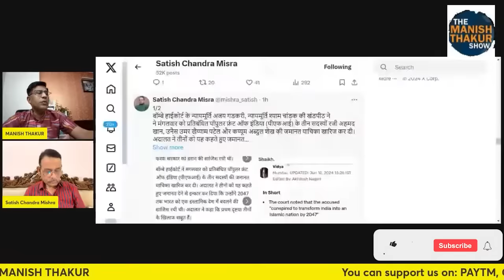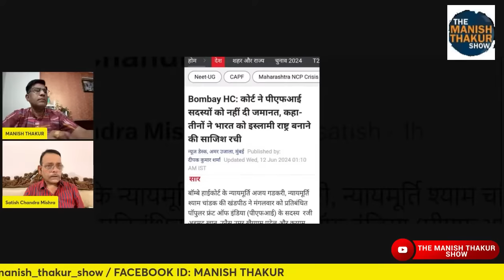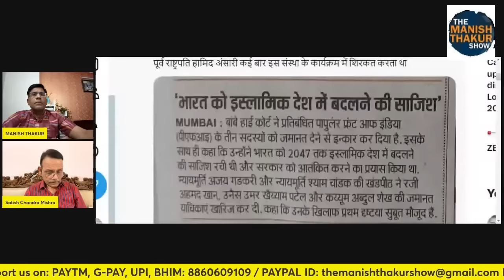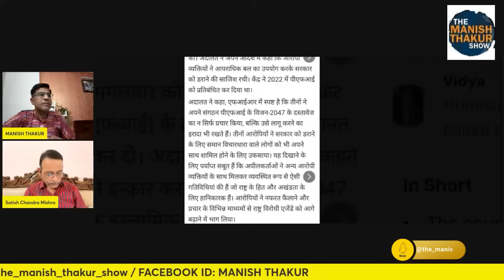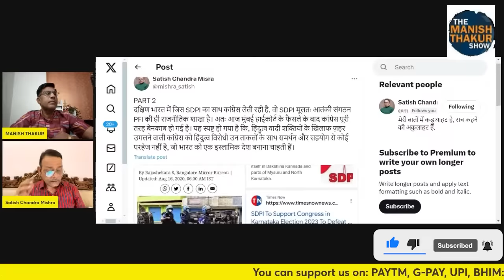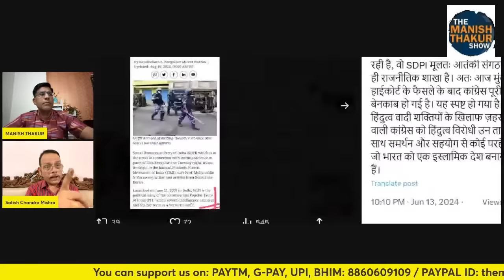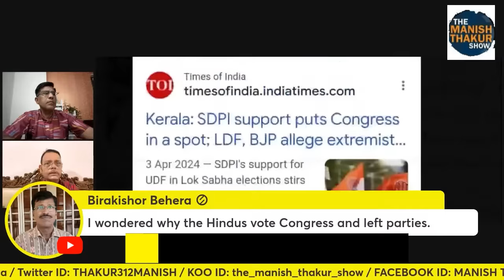भारत को इस्लामिक राष्ट्र बनाने का सपना देखने वालों के साथ, कांग्रेस का हाथ! Satish | Manish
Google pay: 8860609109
PhonePe: theviewsmedia@okaxis
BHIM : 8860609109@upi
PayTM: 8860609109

BANK: AXIS BANK
NAME: MANISH THAKUR
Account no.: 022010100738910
IFSC : UTIB0000022
Branch: Sec 16, NOIDA, Uttar Pradesh